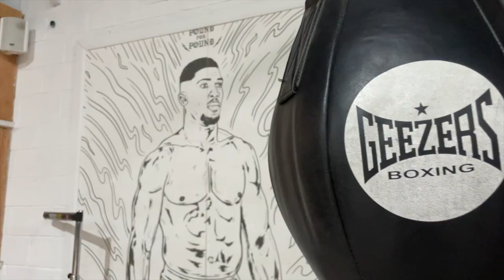Southampton boxer Gracjan Bak talks his journey, impact of boxing on his life - Solent Sports News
Presented by: Oli Carroll
Video: Kit McIntosh, Oli Carroll
Edited by: Oli Carroll